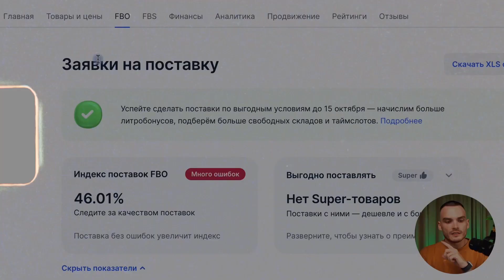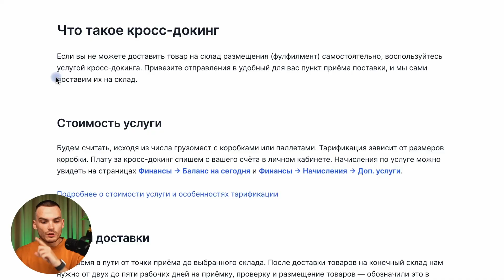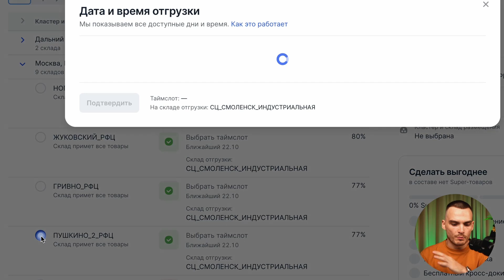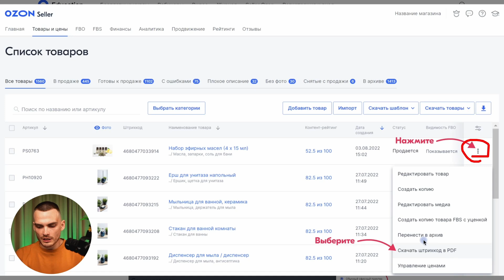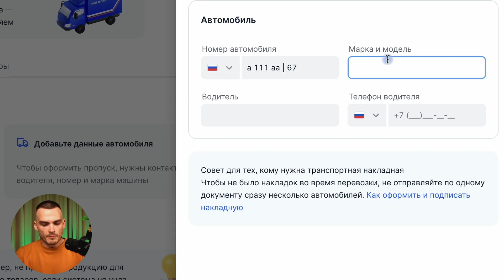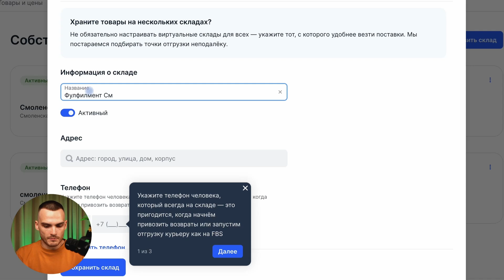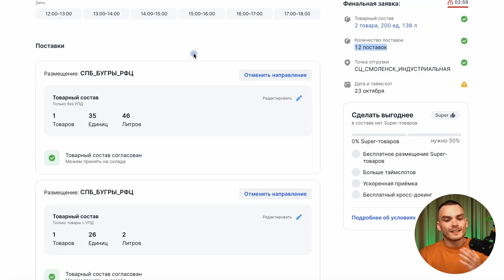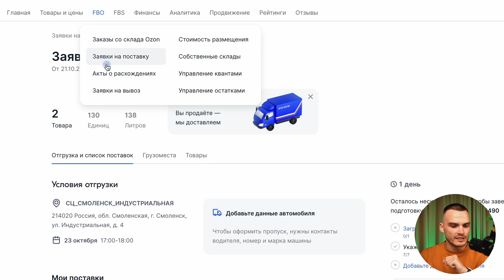OZON FBO. Как сделать поставку. Пошаговая инструкция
После этого видео у тебя не останется вопросов про поставки FBO. Расскажу все от «А» до «Я»:
- какие бывают форматы,
- что нужно подготовить,
- какие штрих коды распечатать,
- как заполнить заявку в личном кабинете
и другие популярные вопросы, с которыми сталкиваются новые поставщики

Таймкоды:
00:00 - Введение
00:16 – Что такое поставка FBO
01:20 – Подготовка перед поставкой
02:51 – Форматы поставок по системе FBO
04:00 – Создание заявки на поставку в личном кабинете
05:14 – Поставка вРЦ
06:07 – Поставка на конкретный склад через кросс-докинг
11:19 – Упаковка товаров в коробки
13:20 – Штрих коды на коробки
15:16 – Наклеиваем штрих код на коробку
15:33 – Вводим данные автомобиля
18:16 – Расчет кросс-докинга
19:17 – Создаем склад для поставки вРЦ
20:35 - Оформление поставки через вРЦ
25:38 – Поставка на склад Озона